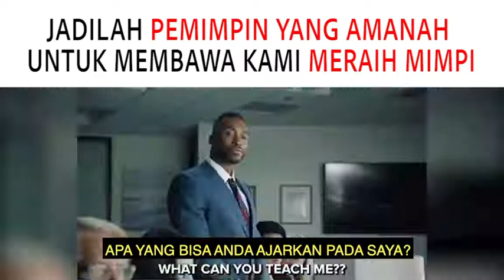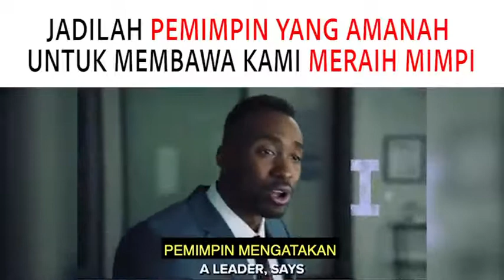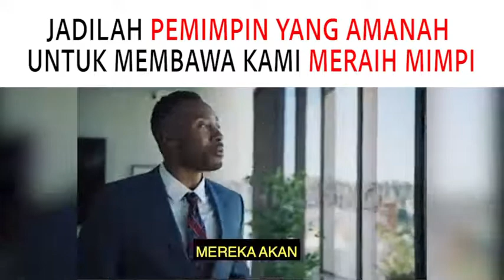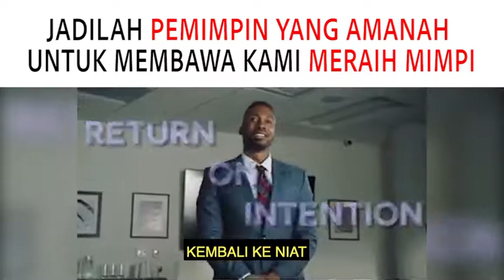Want to be Boss or Leader ???